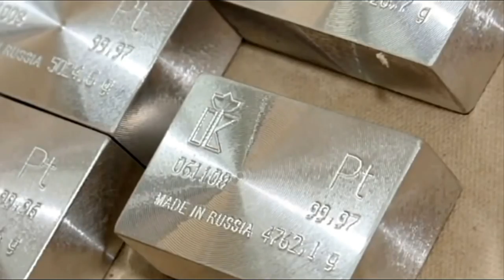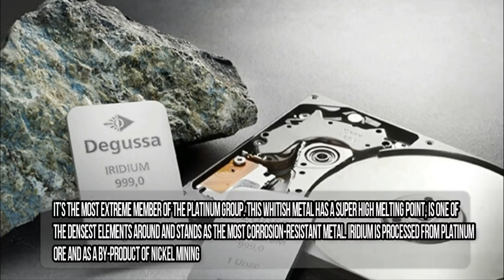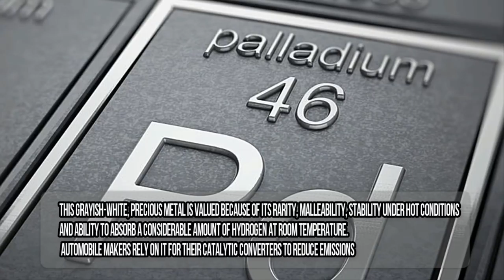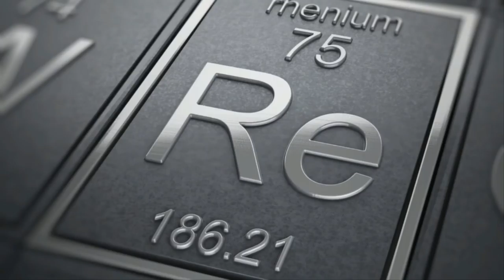Apart From Gold And Silver, Here Are 8 Of The World’s Most Expensive Metals!